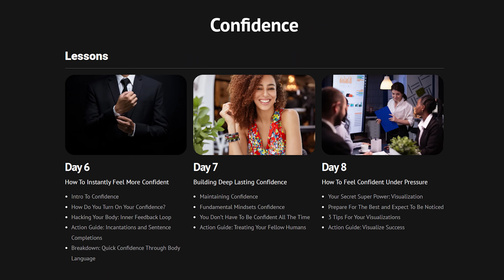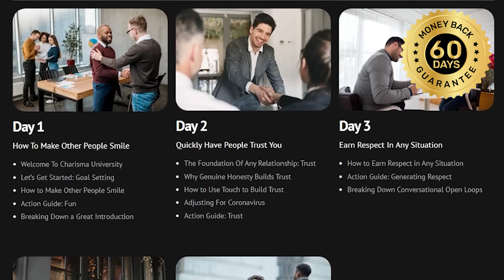How To Make Women Feel Great Around You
In today’s video, you’ll learn 6 habits that instantly make you more attractive.

We’ll do this by breaking down some clips of Jack Harlow, because he has an easy, authentic style of flirting that many women find extremely attractive.

⏰TIMESTAMPS⏰

0:00 - Intro
0:21 - #1: Approach without hesitation
1:59 - #2: Assume good intent
3:37 - #3: Use the push/pull method
5:27 - #4: Be honest in situations where a lot of guys would lie
6:12 - #5: Don't be desperate for a romantic connection
6:57 - #6: Have standards beyond beauty